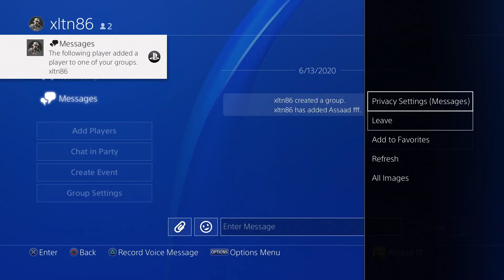Scripted FIFA 20 FUT champions. Ugandan FIFA GOD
FIFA 2O FUT Champions scripting in action. How to win with EA scripts like an African warlord using pace and strength to overpower your opponent. Funny Fifa gameplay